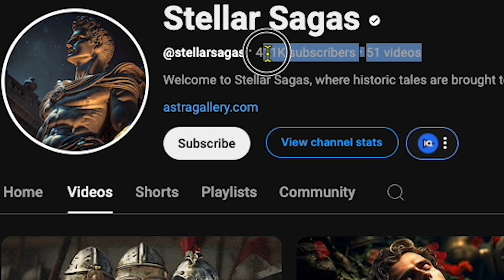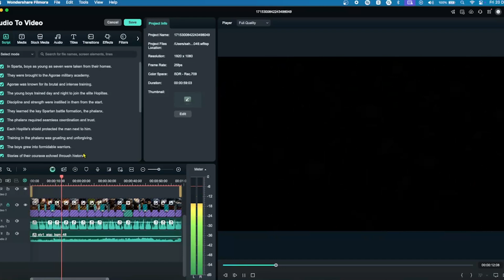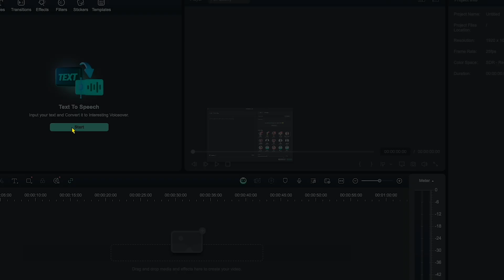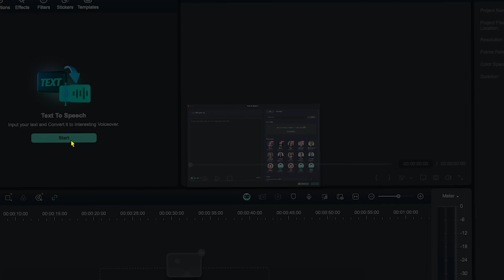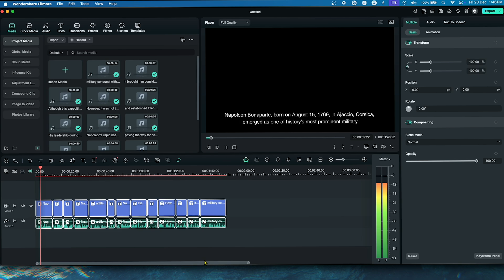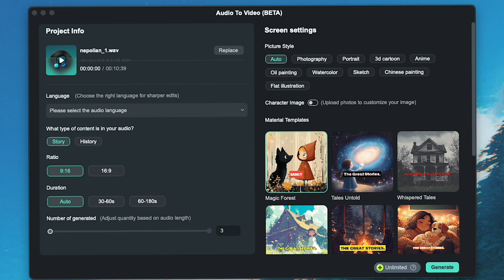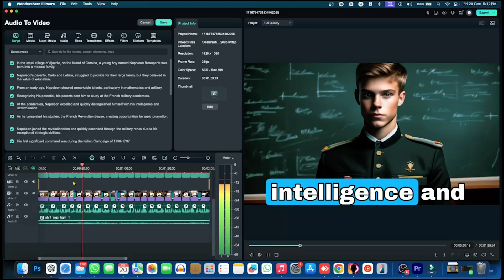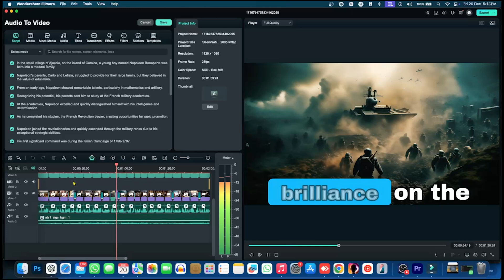Best Ai video generator From Audio : Create Video in 2 Minutes !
Filmora are available on Win &Mac&Android &iOS

Ready to make $10K monthly with AI historical videos? 💰 In this video, I’ll show you how I’m earning up to $4,000 every month with my AI-powered historical channel, Stellar Sagas, which has 411,000 subscribers and only 51 videos. Using tools like Filmora’s AI video generator, you can create engaging, high-quality history content with ease—even if you’re a beginner!

Discover how I use Filmora’s "Text to Video AI Free" feature to transform scripts into fully edited videos in minutes. From generating professional voiceovers to crafting scripts with tools like ChatGPT, I’ll guide you through every step of creating videos that captivate a US audience and boost your earnings. Whether you’re looking for passive income ideas or want to start a profitable side hustle, these strategies are designed to help you succeed.

💡 What you’ll learn:
- How to use the best AI tools like Filmora for content creation.
- Step-by-step tutorial for creating historical videos with AI.
- Tips to maximize your channel’s growth and revenue.

Start your journey today and turn your passion for history into a thriving business. Don’t wait—your first AI-driven video is just a few clicks away!

CHAPTERS:
00:00 - AI Income Strategies: Earning $3,000 to $4,000 Monthly
02:00 - Creating AI-Generated Historical Videos: A Step-by-Step Guide
04:00 - Text-to-Speech Technology for AI Video Audio Generation
05:00 - Generating AI Videos: Audio and Visual Style Techniques
06:15 - Customizing and Exporting Your AI-Generated Videos